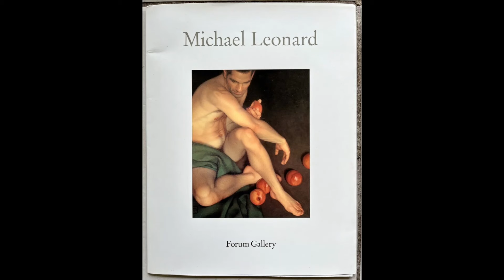Michael Leonard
Biography
I was born in India in 1933 to British parents and in 1945 at the end of the war in Europe I returned to England to complete my education. In 1954, after two years of National Service in the army, I went to St Martin’s School of Art in London and studied Commercial Design and Illustration, (subjects that at the time seemed more likely than fine art to provide me with a viable future). By the time I left Art School in 1957 I was already working as a freelance illustrator and for many years was busy producing artwork for books, magazines, advertising and the press. Much of the work on offer was stimulating and enjoyable but after a time I felt the need to express a more personal vision. Lunch hour visits to the National Gallery fed a growing ambition to make pictures for the wall rather than the page — work that would be experienced in the original rather than in reproduction.

As an illustrator I worked in a small studio attached to the offices of my agents ‘Artist Partners’ in Soho. Meanwhile at home I experimented, trying to discover my voice as a painter. Some of this work eventually came to the attention of Fischer Fine Art, a distinguished London gallery of the day and in 1972 several of my paintings were included in one of their group shows. In 1974 they gave me my first One Man Show and after that I gradually left illustration behind.

I was nearly forty when my life as an exhibiting painter began. At first my pictures tended to be formal, sober and low key — an attempt perhaps to distance myself from the sensational values of the commercial world. People sat in rooms, posed with their dogs in London’s parks or went sailing on the river. By degrees my work became more animated and colourful. In Afternoon of the Kites, a crowd of people are seen flying kites under a thundery sky while in Changing, workers tug off their shirts in front of the red hoardings of a building site. Across the street from my studio men worked with unconscious grace against a grid of scaffolding and sky and this led me to paint several highly structured pictures such as Scaffolders, Passage of Arms and Up on the Roof.

The people in my pictures were usually friends who were kind enough to model for me but I also painted portraits to commission and among my subjects were Lincoln Kirstein, Edward Lucie-Smith, Adrian Ward Jackson, Sir Peter Moores and the Marquess and Marchioness of Hartington (now the Duke and Duchess of Devonshire). In 1985 Reader’s Digest commissioned me to paint a portrait of H.M. Queen Elizabeth II in honour of her sixtieth birthday. (It is now in the National Portrait Gallery’s permanent collection). Also in the 1980’s I completed two group portraits: Fischer Fine Art Ltd (my gallery at the time) and Prudence Cuming Associates (specialists in photographing works of art). Both paintings required thirteen portraits and I welcomed the challenge since I knew the organisations well and was familiar with their hierarchies.

The nude, particularly the male nude, has been a recurring theme. My figures are usually on the move or in a state of transition but even when they are at rest dynamism is provided by the design of the picture. This can be seen in Vanitas, (a sleeping man cradling a skull) Watermelons, (a torso as part of a ‘tableau’ with fruit) and in Pomegranate Man and Nectarine Man. Almost all my paintings of the nude are based on drawings which, besides being preparatory studies, are ends in themselves.

Portraits in Time is a series of more complex drawings that transpose contemporary faces to the art of the past. These drawings are in a category of their own, since they also include an element of play. Like the rest of my work however they are celebratory and designed to stimulate the imagination.